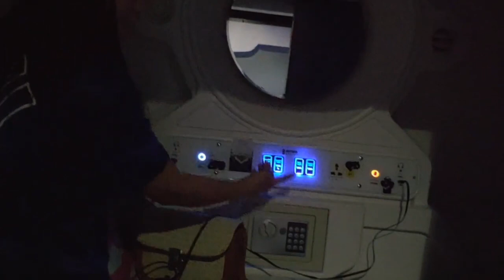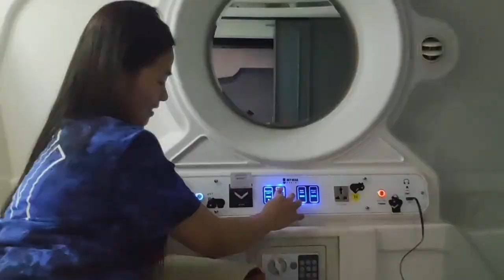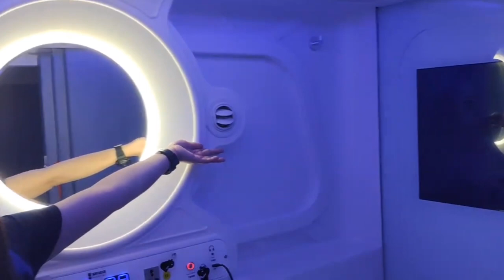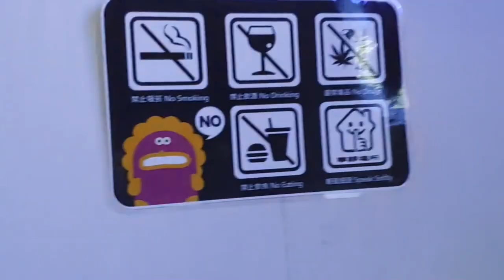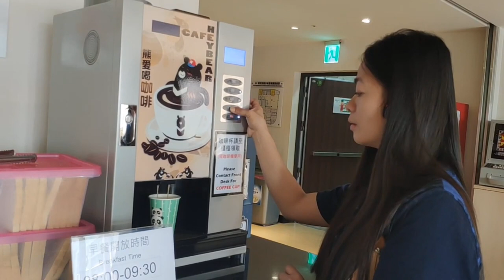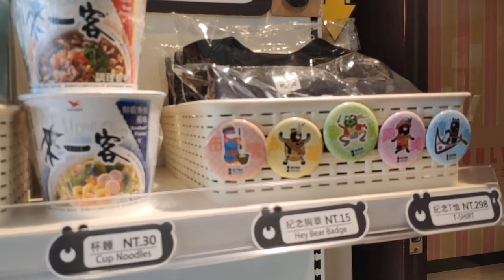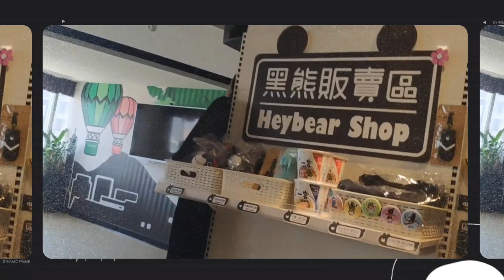Pasyalan sa Taiwan | Taipei Capsul Hotel | Hey Bear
Hey Bear is a capsule hotel that provides fantastic lodging. As we live in a time when backpacking has become a worldwide trend, accommodations are outgrowing their traditional worth: not only does this capsule hotel provide a base for exploration leading to new discoveries, in and of itself it is a novelty in which simplicity delivers the punch of creativity.